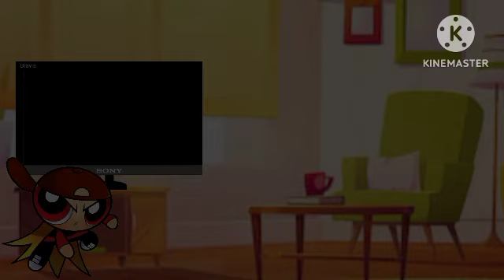Se corto la luz al medio viendo TV